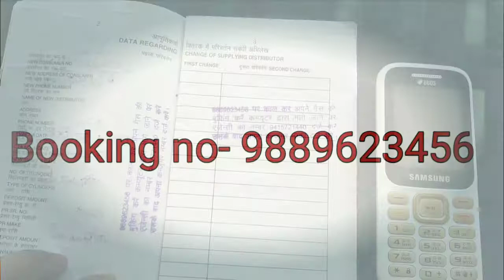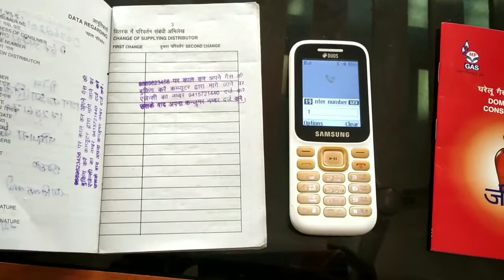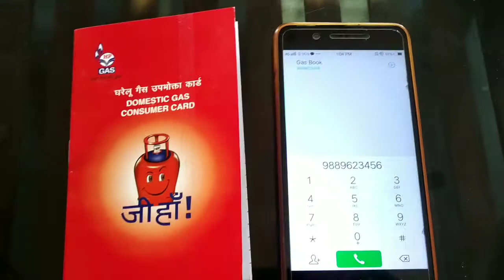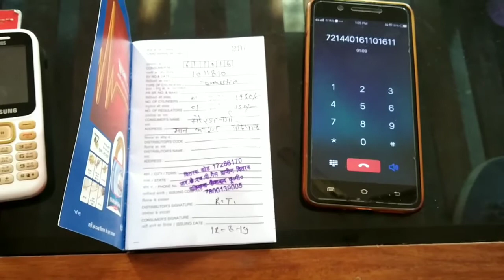How to book hp gas by mobile, gas kaise book kare mobile se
hp gas booking
gas booking
gas kaise book karen
how to book gas by mobile,
how to book the gas
what is gas booking number,
how do I book gas,
how can I book LPG gas by mobile,
gas booking number kya hai,
Mobile se gas kaise book karen,
hp gas kaise book kare,
hp gas booking number kya hai
how to book hp gas by mobile
what is hp gas booking number
sabse aasan tarika gas booking ka
easy way to book gas by mobile
hp gas booking number
hp gas
gas book karen
hp gas book karen
hp gas booking Hindi me
gas booking ka tarika Hindi me